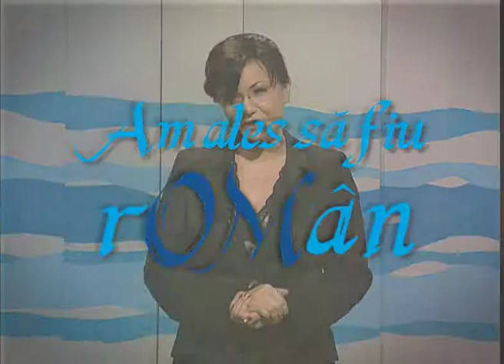Am ales sa fiu rOMan - 12 decembrie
producator tv / moderator: Mimi Necula